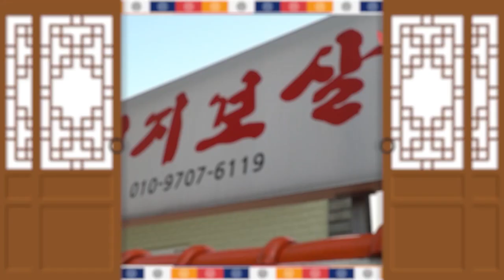"나는 굿 강요 안해! 근데 하면 다 되긴하더라" 용한 무속인이 말하는 굿 용한점집 제주점집 제주도점집 제주유명한점집 엄지보살